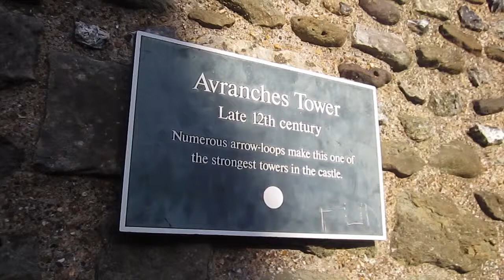Avranches Tower at Dover Castle, Dover, England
Avranches Tower at Dover Castle dates to the 13th century.  This tower is unique as the firing slits can be seen to be used by arrows or crossbows.